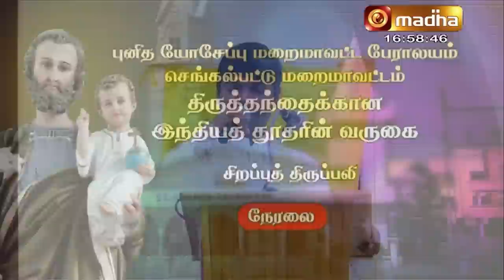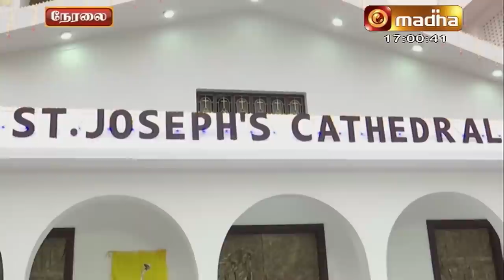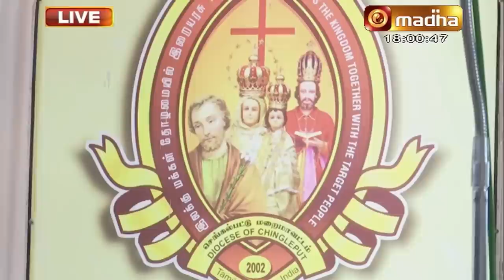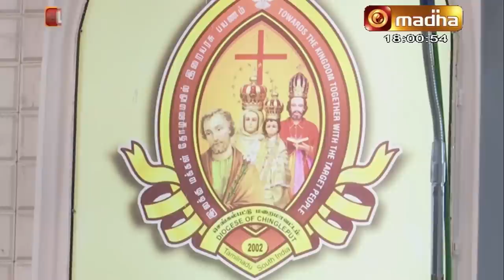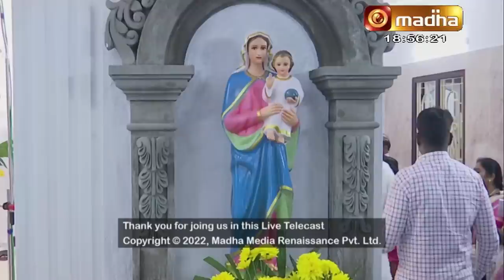Holy Mass | St. Joseph's Cathedral, Chengalpattu, by Most Rev. Leopoldo Girelli, Apostolic Nuncio